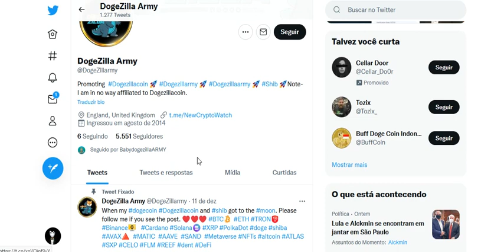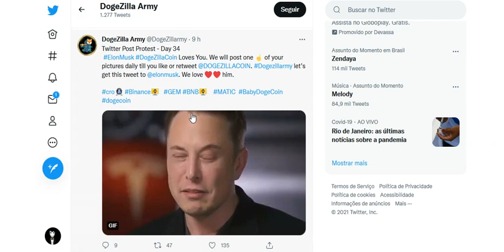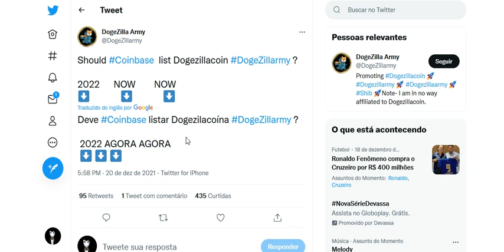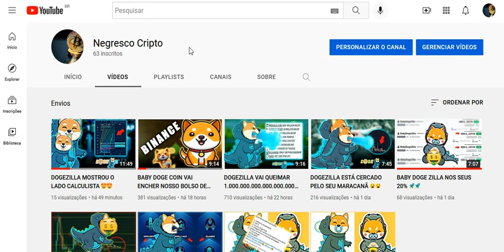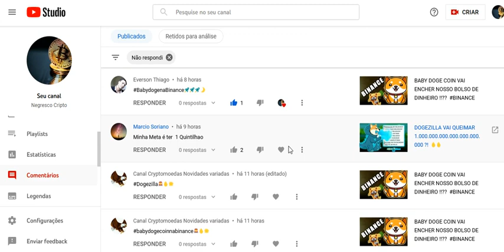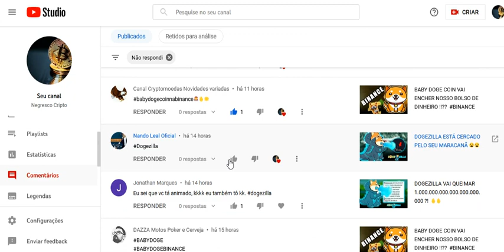💣💣 DOGEZILLA NA COINBASE !??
Lembrando: Isso não é recomendação de compra ou venda, para tomar decisões de compras e vendas, efetue sua própria analise!